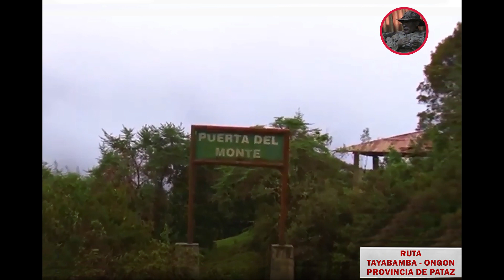LA PATRULLA HUASCARÁN EN ONGON PROVINCIA DE PATAZ JULIO 1993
El 8 de julio del año 1993, la Patrulla Huascarán se desplaza a pie una distancia de 78 kilómetros desde la Base Contrasubversivo N° 323 del distrito de Tayabamba con destino al distrito de Ongon para emboscar y/o enfrentar a la columna subversiva de 120 hombres del PCP Sendero Luminoso que se desplazaba desde la provincia de Tocache con destino a la provincia de Pataz para llevar a cabo acciones armadas contra las fuerzas del orden y para aniquilamiento de autoridades, principalmente alcaldes.

El 8 de julio del año de 1993, los combatientes del Partido Comunista del Perú Sendero Luminoso con el efectivo de 120 hombres al mando del camarada Gerardo procedente de la provincia de Tocache, San Martín, ingresan y ocupan el distrito de Ongon, lugar donde procedieron a descansar.

El día 9 julio del año 1993, los combatientes del PCP Sendero Luminoso, en horas de la mañana se dirigen a la iglesia del distrito donde en una de sus paredes laterales blanqueadas con yeso hacen cuatro círculos que le sirvió como blanco para el ejercicio de tiro con fusiles y ametralladoras, solamente realizaron un tiro por hombre porque carecían de municiones, finalizado el ejercicio de tiro, se dirigieron hacia la puerta de la iglesia que estaba asegurada con un candado muy antiguo, en el acto ordenaron para que se apersonen las autoridades del distrito quienes abrieron la puerta, el primero en ingresar fue el mando militar que portaba un fusil AKM y además en la cintura llevaba un temible puñal, con el removió los cajones del pequeño altar y las cajas que estaban en las partes laterales y no hallaron joyas ni riquezas, entonces los subversivos ante la sencillez y la humildad de la Virgen del Carmen patrona del distrito, dijeron: “esta santa es tan pobre y humilde como nosotros” y se arrodillaron delante de la imagen y rezaron, en instantes el mando militar se sacó su capotin de campaña y se la colocó a la imagen como una capa sagrada y luego se retiraron y continuaron descansando en la plaza de armas.